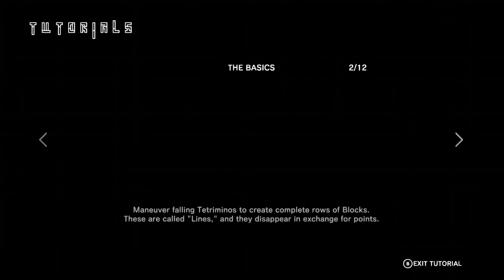tetris effect the coolest tetris game ever